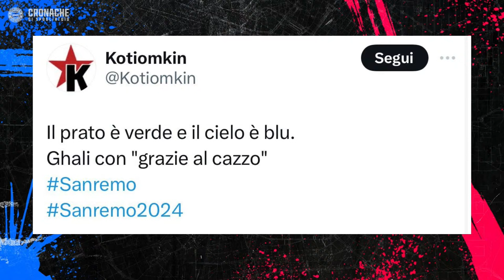Willie Peyote in diretta, la nuova Roma e il prossimo conduttore di Sanremo ||| L’ascia raddoppia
Fernando Siani, Giuseppe Pastore, Samuele Ragusa e Fabrizio Biasin live dalla sala stampa del Teatro Ariston vi aspettano per una nuova puntata di L'ascia raddoppia!!!